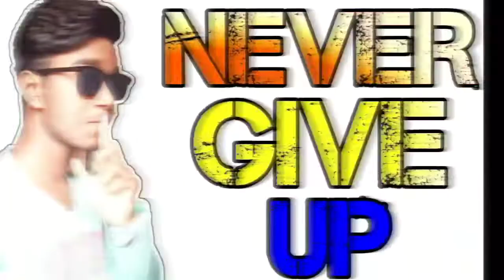How to update pubg lite to 0.9.0 9005 version | ( हिंदी )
🎶 musically pe follow kerlo :- @bantaigamer